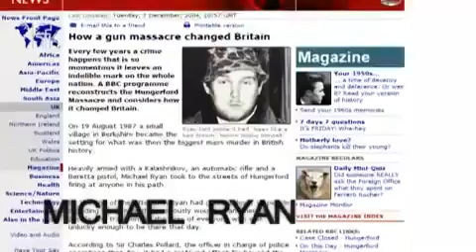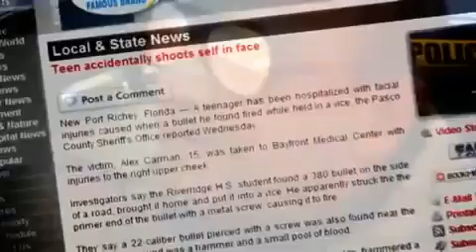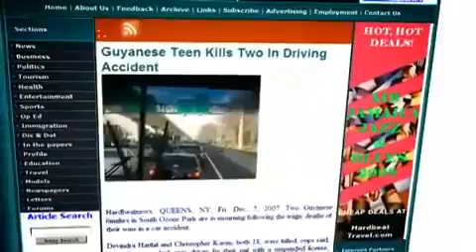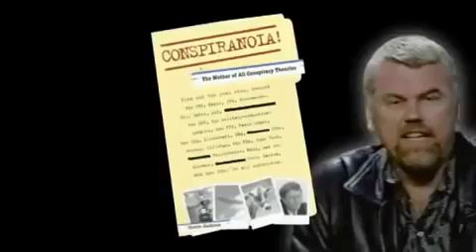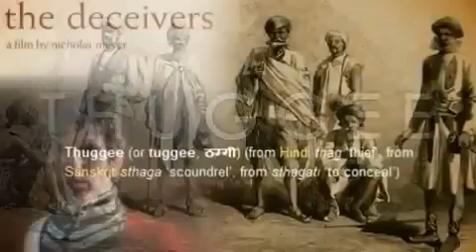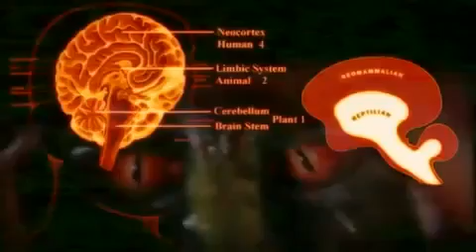documentary 2017 : Michael Tsarion Architetti del Controllo Pt. 2/16 subITA ENG Architects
documentary 2017 : Michael Tsarion - Architetti del Controllo -Pt. 2/16 subITA ENG Architects of co Sul Tavistock: Prodotto da Michael Tsarion e Blue Fire Film, Architects of Control: Program.

documentary 2017 : Michael Tsarion - Architetti del Controllo -Pt.1/16 subITA ENG Architects of con ALTRE INEDITE CONFERENZE SU: Prodotto da Michael Tsarion e Blue Fire Film, Architects of.